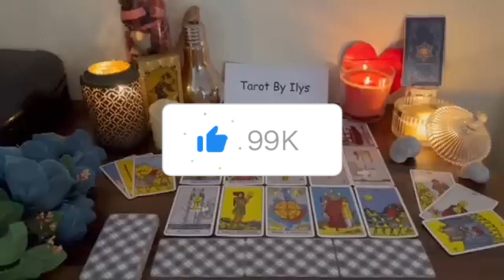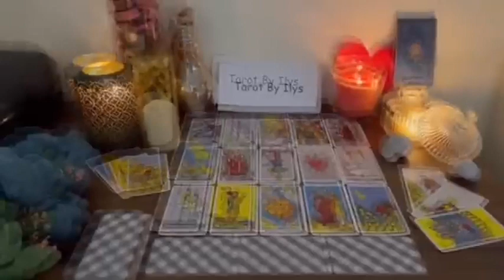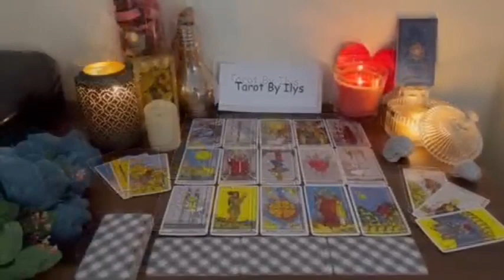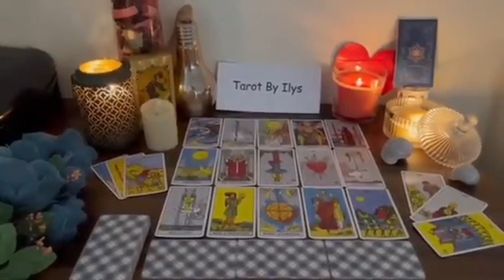SAGITTARIUS ♐️ SURPRISE 🎁 I'M COMING TO GET YOU!❤️NO ONE ELSE CAN HAVE YOU BUT ME! 🔥DONT MOVE😜